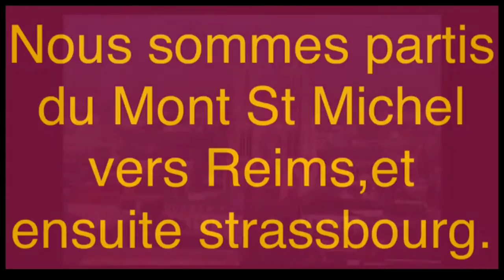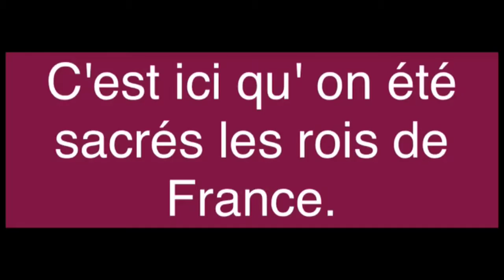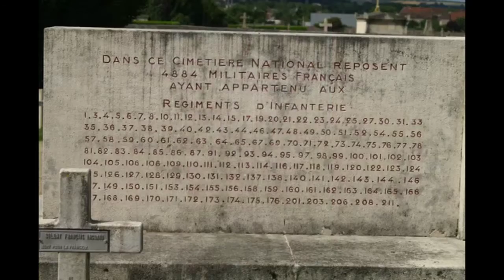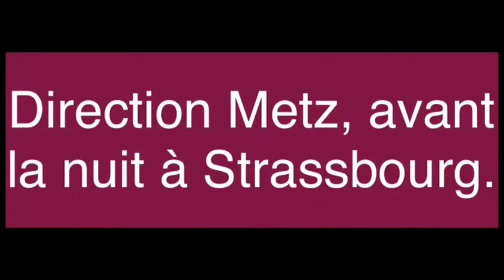Entre Reims et Verdun (4)